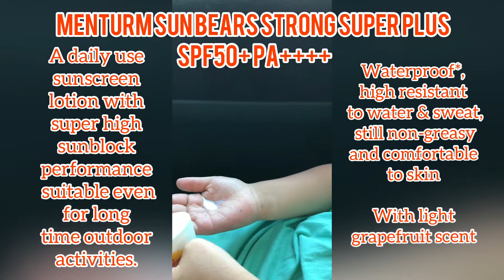UNBOXING MENTURM Sun Bears Strong Super Plus SPF50+ PA++++